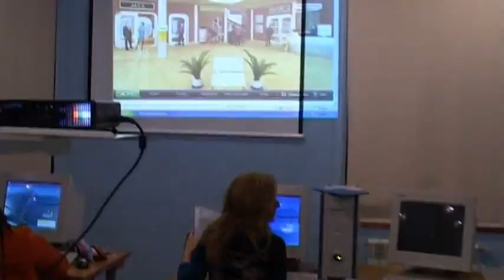SCF Formación y Defoin eligen Alcázar para un proyecto de formación referente